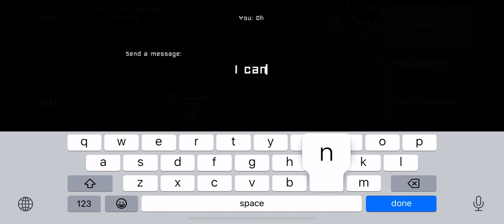Block Fortress War. Pure Zomblocks can be a good thing in 2 vs 2 pvp?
Games like these are organized on Foursaken Medias official Discord server (linked .). Alpha is a much better hero than Brute but he was played really badly this time so eventually me and my teammate got enough giants to win.